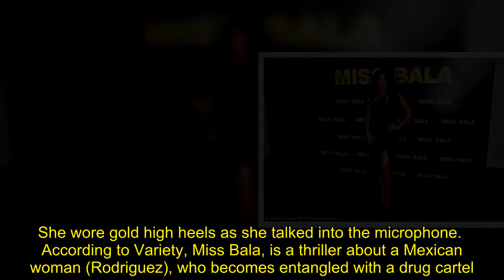Gina Rodriguez wears sexy thigh-split dress at CinemaCon screening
Gina Rodriguez made sure all eyes were on her as she addressed the audience during the Sony Pictures Entertainment presentation at CinemaCon 2018.The 33-year-old stars in the upcoming movie Miss Bala and put on a very leggy display in a sexy thigh-split dress at Caesars Palace in Vegas on Monday night. The stunning black number had a one-shoulder detail and flattered her figure perfectly. She wore gold high heels as she talked into the microphone.    According to Variety, Miss Bala, is a thriller about a Mexican woman (Rodriguez), who becomes entangled with a drug cartel.  The outing comes as TMZ reports that Gina has just added another pooch to her family - it's a nine-week-old Havanese that cost $2.5k. The site reports that she went into Citipups Chelsea in New York City several times to spend time with the dog.    She also brought in her dog Casper, in over the weekend to make sure the two got along. TMZ also reports that her new puppy was neutered on Monday, so Gina will be able to take him home this week once he has recovered.Meanwhile, it's a busy time for Gina who is also working on her Netflix romantic comedy Somebody Great, which also stars Rosario Dawson.    Produced by and starring Gina, the film will serve as the directorial debut of Jennifer Kaytin Robinson, creator of MTV's Sweet/Vicious.The Jane the Virgin star was photographed on set Wednesday with the Rosario.Dawson joined the back half of Season 4 of Jane the Virgin earlier in 2018.And it seems like things must be working well between the stars, with the Rent actress joining the Netflix flick. Paul Feig, who previously directed Bridesmaids as well as Ghostbusters, will produce the flick alongside Gina.According to The Hollywood Reporter, 'Someone Great centers on a woman who, after a heart-wrenching break-up, decides to seek adventure in New York City with her two best friends before she moves across the country for her dream job.'